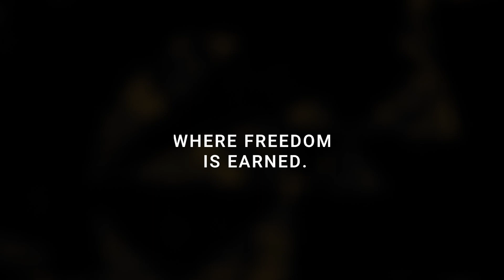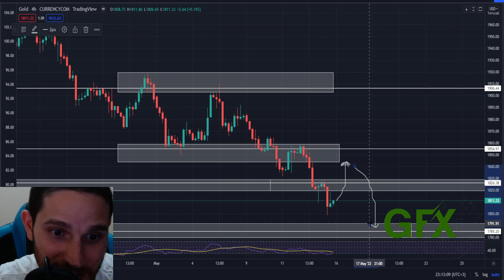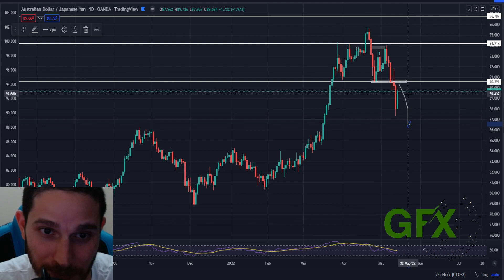GOLD/AUDJPY TECHNICAL ANALYSIS MAY 16, 2022